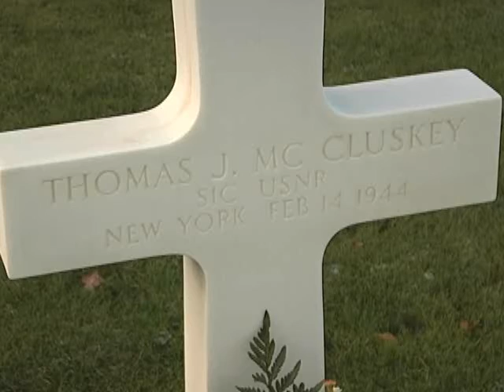Wreaths Across America in England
Memorial Day and Veterans' Day aren't the only occasions to honor fallen   servicemembers.  Senior Airman Amanda Wowk shows us how Wreaths Across America has spread to England.